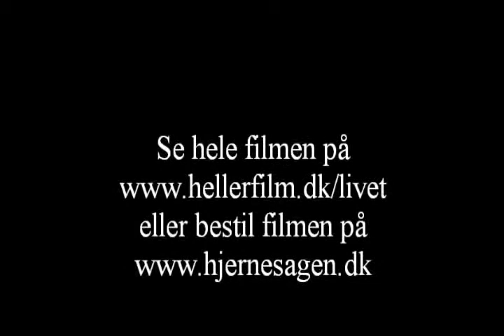VIDERE MED LIVET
En film for voksne pårørende til mennesker med følger efter en erhvervet hjerneskade.